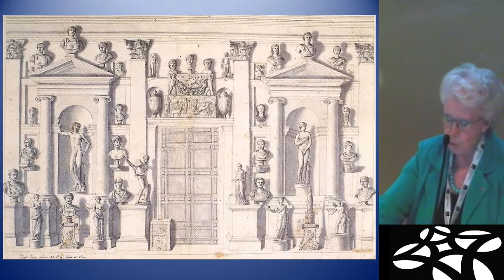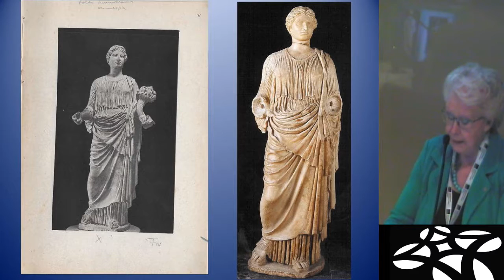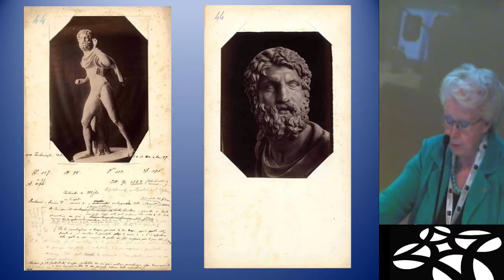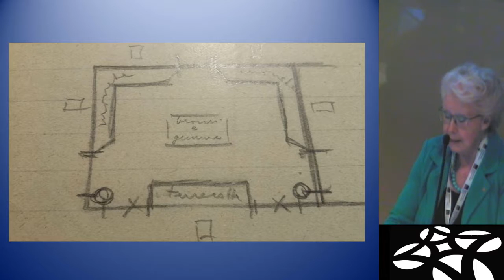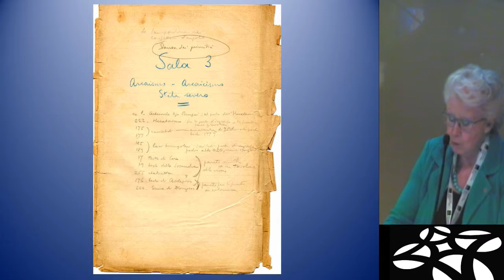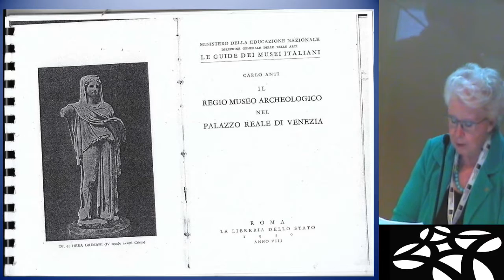Anti. Archeologia. Archivi - parte 06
Irene Favaretto, Istituto Veneto di Scienze, Lettere ed Arti
Il Museo Archeologico di Venezia nell'ordinamento di Carlo Anti